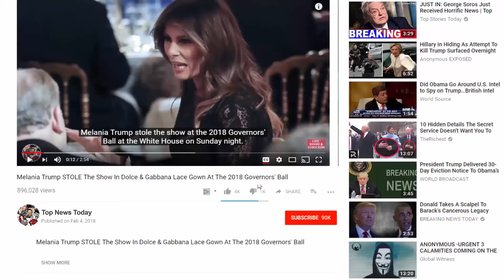Melania Trump Once Dumped Donald Trump Over His Ex Girlfriend Report